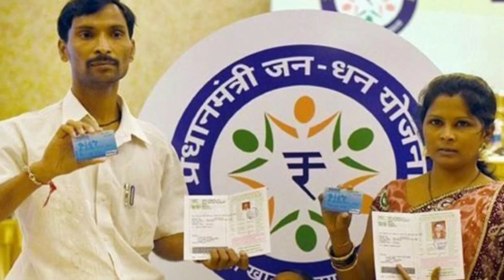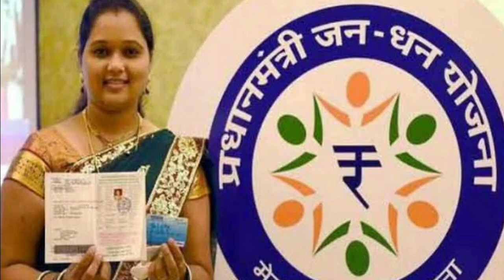Pradhanmantri Garib kalyan anna yojana# पधानमंत्री गरीब कल्याण अन्न योजना # Lock down India# garib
Today Nirmala Sitaraman Has declared the Pradhanmantri Garib anna Yojana Scheme. Through this scheme above 80 crore people will be benefited . Due to lock down people who earn daily for their bread will be benefited.